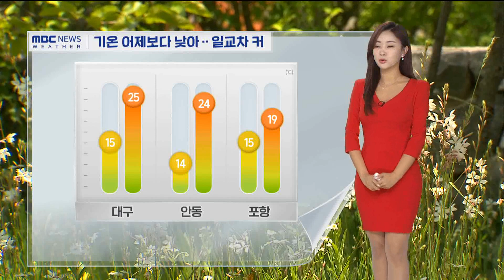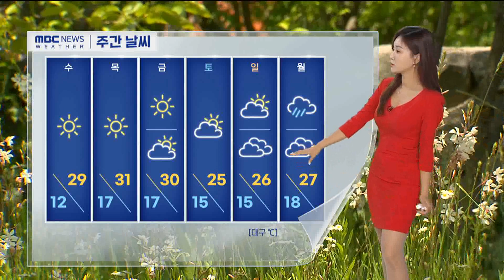오늘 맑고 일교차 커…낮 기온 껑충 (2024.05.21/뉴스투데이/포항MBC)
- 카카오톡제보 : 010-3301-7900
- 카카오톡ID : PHMBCJEBO